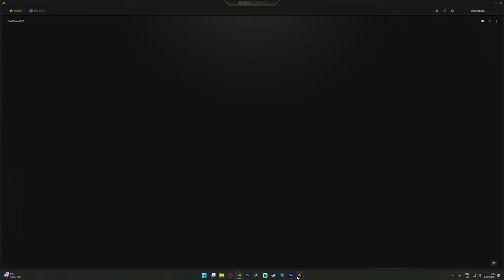7 Days to Die - Э#27 - Орда 28-го Дня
7 Days to Die - Э#27 - Кровавая луна

📖 7 Days to Die - это воксельная игра про выживание среди зомби-апокалипсиса, в которой игроки могут сообща строить свои общины, отбиваться от толп зомби и стараться выжить. Зомби в этой игре становятся агрессивнее с каждой ночью, поэтому игроки должны озаботиться защитой от зараженных в темное время суток.

В 7 Days To Die игроков ждет большой, случайно сгенерированный мир, система крафта, постройки зданий и разрушения оных. Каждые семь игровых дней игроки оказываются подвергнуты нападению сильной волны монстров-мутантов, которые могут обнаружить протагониста, даже не видя его визуально. С такими тварями сражаться сложнее всего, и в этом герою могут помочь грамотная планировка убежища а также заблаговременно найденное оружие